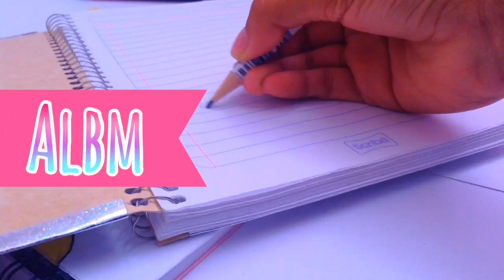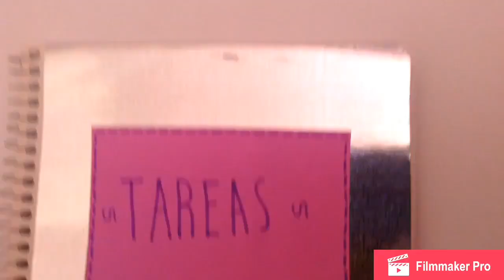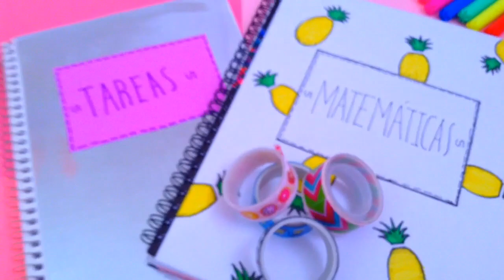DIY ~ Útiles escolares Tumblr ~ 💖📚📓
Espero que les gusten los útiles ~ este mes voy a hacer muchos videos de este regreso a clases y espero que les gusten ,
Los amo!!!